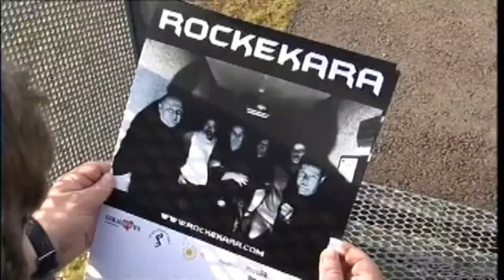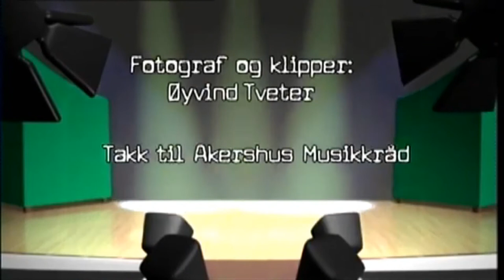ROCKEKARA 5. episode. Bandet går i studio for å spille inn en CD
Et band settes sammen av folk som ønsker å ta opp igjen rockemusikken. Her møter du folk som ikke har spilt sammen med andre på flere år. De fleste har forlengst passert 40 år med god margin. Vi følger bandet fram til det store målet: Opptre for flere tusen mennesker fra hovedscenen under byfesten i Lillestrøm.

Bandmedlemmer
Per Rannug
Gitar, mandolin og nær sagt alt med strenger.
Ragnar Dahl
Gitar og sang
Reinhart Nordli
Sang og munnspill
Herman Døhlen
Trommer
Roy Robin Mortensen
Keyboard
Bjørn Bråthen
Bass